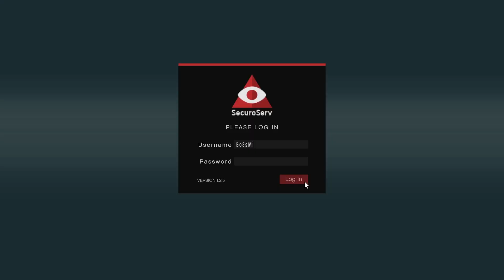GTA 5 online [ Xbox one on Xbox series s ] gameplay